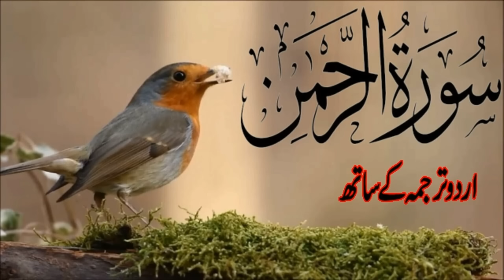Surah Rahman With Urdu Translation full | Qari Al Sheikh Abdul Basit Abdul Samad (2023)